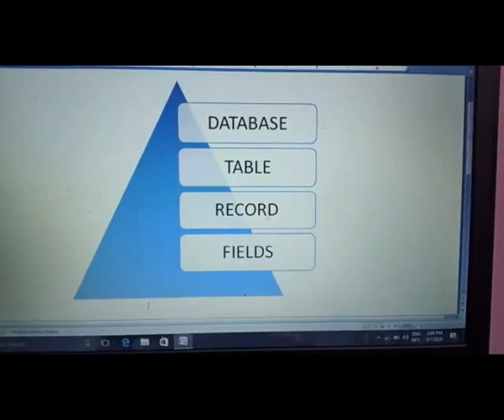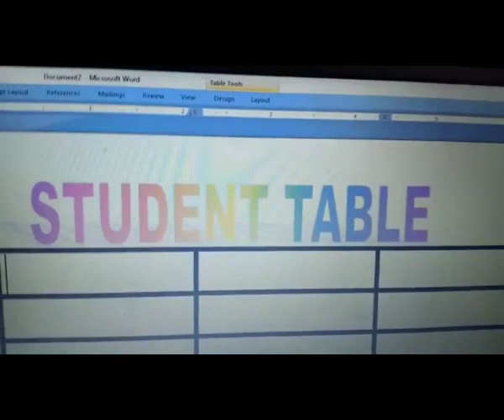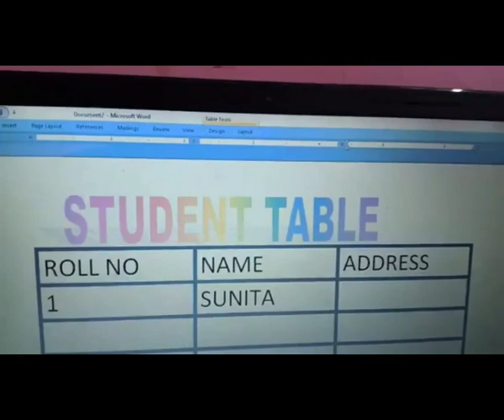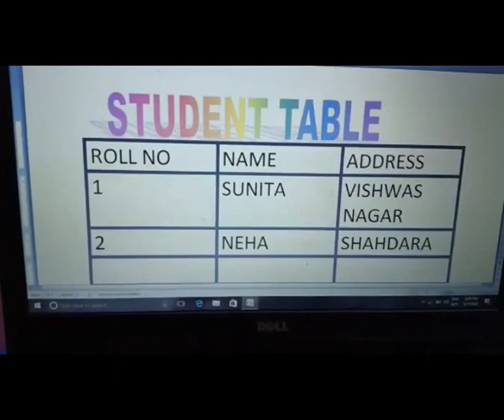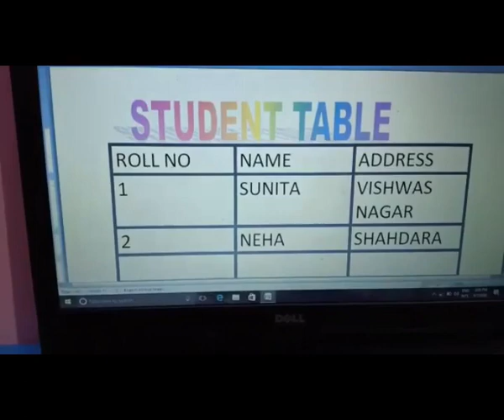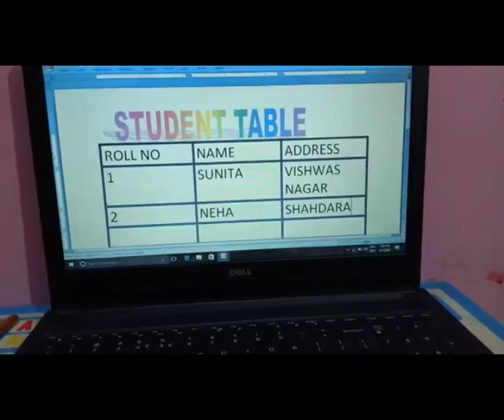Computers Class VIII